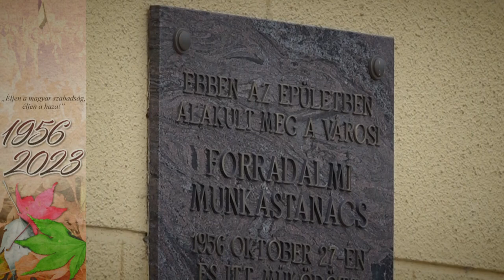Október 23 ai városi megemlékezés ajánlója